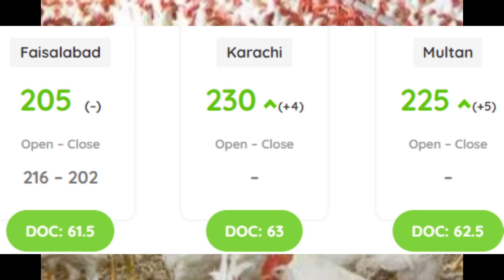16 nov 2020 broiler rate in pakistan| 16 nov 2020 egg rate| 16 nov 2020 chicks price| today egg rate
Title:- 16 nov 2020 broiler rate in pakistan| 16 nov 2020 egg rate| 16 nov 2020 chicks price| today egg rate

Topics Covered in this Video (Try to Ignore this):
poultry farming,
poultry news,
poultry knowledge,
chicks,.
chicken,
poultry,
farming,
farm,
price,
egg prices,
broiler prices,
wheat,
egg prices,
Egg Prices,
Broiler Rates,
Chicken Rates,
Boiler Rates,
Wholesale Chicken Price,
Chicks Rates,
Hatchery,
Poultry News,
Poultry Knowledge,
Poultry Farming,
Egg Market,
We Give Rates Like Poultry Shorts,
Poultry Bazaar,
poultry news,
and poultry knowledge,
egg rates,
chick rates,
grain rates like wheat rates,
corn rates,
high protein,
protein,
nutrition,
healthy eating,
poultry,
poultry business,
poultry farming,
poultry farm,
digital business,
digital pakistan,
egg rate,
poultry rates,
cattle farming,
chick rates,
chicken farming,
poultry feeds,
poultry farm business,
pakistan poultry,
chicken,
abhishek singh,
food,
baby chicks,
animal feed,
wheat,
today chicken
today chicks
broiler price
today egg
poultry farming
golden eggs
golden chicken farming in pakistan
golden chicks
golden chicken